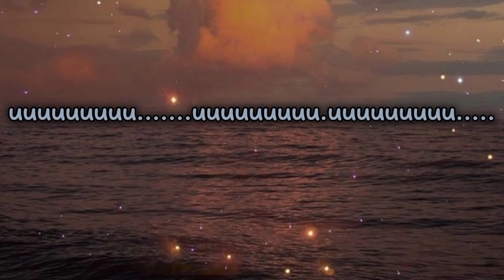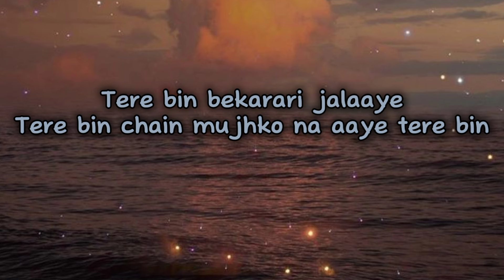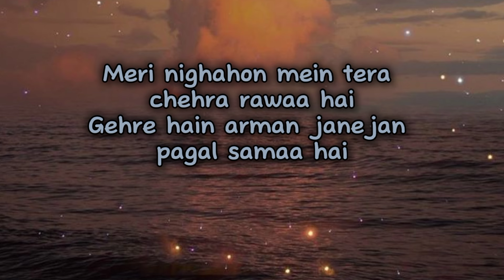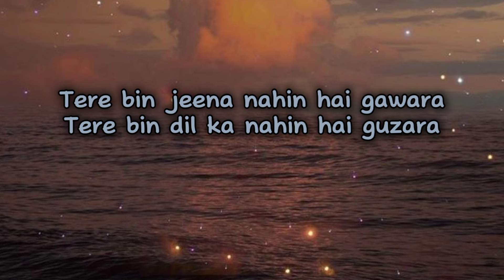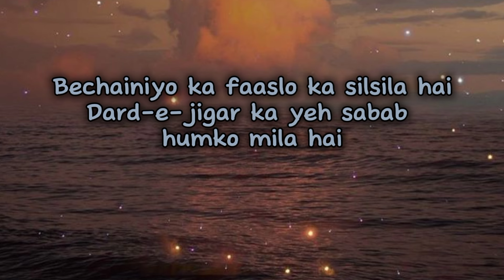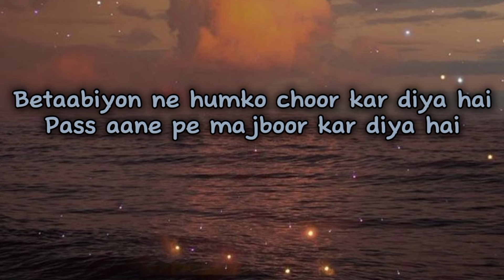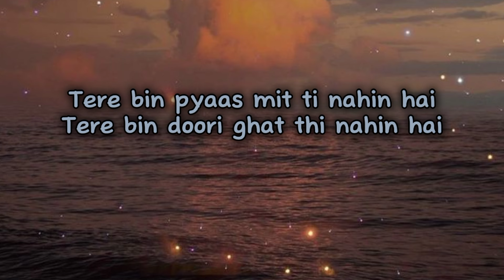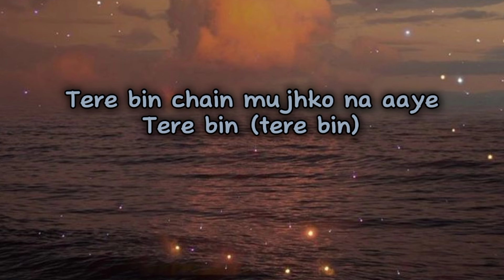Aashiq Banaya Aapne - Himesh Reshammiya | Shreya Ghoshal | Old version